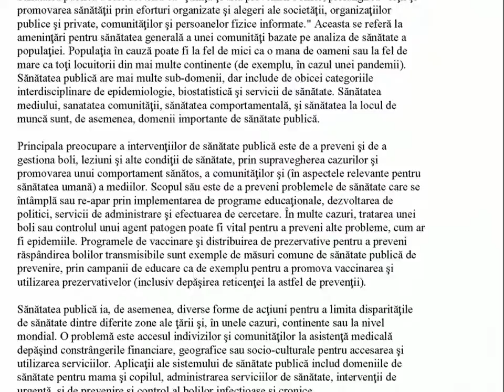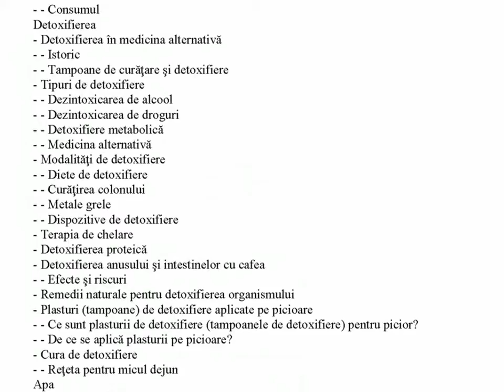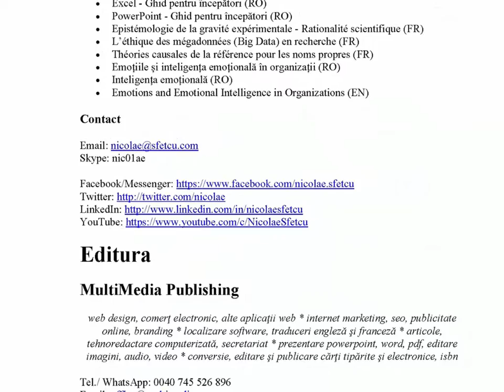Sănătate, frumuseţe, metode de slăbire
O introducere în teoria şi practica conceptelor de sănătate, medicină, boli, droguri, nutriţie, detoxifiere, apă, frumuseţe, diete, pierderea în greutate şi exerciţii fizice.

Există patru factori determinanţi ai sănătăţii generale: biologia umană, mediu, stilul de viaţă, şi asistenţa medicală. Astfel, sănătatea este menţinută prin ştiinţa şi practica medicală, dar poate fi, de asemenea, îmbunătăţită prin efort individual. Aptitudinile fizice, pierderea în greutate, alimentaţia sănătoasă, managementul stresului şi renunţarea la fumat şi alte abuzuri de substanţe, sunt exemple de măsuri pentru a îmbunătăţi sănătatea cuiva.
Exerciţiul fizic este considerat important pentru menţinerea condiţiei fizice, inclusiv o greutate sănătoasă, construirea şi menţinerea oaselor sănătoase, a muşchilor şi articulaţiilor, promovarea bunăstării fiziologice, reducerea riscurilor chirurgicale, şi consolidarea sistemului imunitar.
O nutriţie adecvată este cel puţin la fel de importantă pentru sănătate ca exerciţiile. Atunci când se practică exerciţiile devine şi mai importantă o dietă bună pentru a asigura organismului raportul corect de macronutrienţi, pentru a ajuta organismul în procesul de recuperare după exerciţii fizice extenuante.
O modalitate importantă de a menține sănătatea ta personală este de a avea o dietă sănătoasă. O dietă sănătoasă include o varietate de alimente pe bază de plante și animale care oferă substanţe nutritive pentru corpul dvs. Astfel de elemente nutritive vă dau energie și menține funcţionarea corpului. Nutrienții ajută la construirea şi întărirea oaselor, muşchilor, tendoanelor și, de asemenea, reglementează procesele corpului (de exemplu, tensiunea arterială). Piramida - ghidul alimentelor - este un ghid în formă de piramidă a alimentelor sănătoase împărțit în secțiuni. Fiecare secțiune prezintă aportul recomandat pentru fiecare grup de alimente (de exemplu, proteine, grăsimi, carbohidraţi, și zaharuri). Efectuarea de alegeri alimente sănătoase este importantă, deoarece aceasta poate reduce riscul de boli de inimă, unele tipuri de cancer în curs de dezvoltare, și va contribui la menţinerea unei greutăţi sănătoase.
Controlul propriu asupra vietii tale şi aşteptările realiste cu privire la provocările tale zilnice, sunt cheia managementului sănătăţii, probabil cel mai important ingredient pentru a trăi o viaţă fericită şi plină de satisfacţii.

CUPRINS:

Sănătatea
- Exerciţii fizice
- Igiena
- Nutriţia
- Sănătatea mentală
- Factori determinanţi ai sănătăţii
- Efectele radiaţiei solare asupra sănătăţii oamenilor
Medicina
- Ramuri ale medicinii
- Practiţionişti de nivel mediu
- Educaţia medicală
- Restricţii legale
- Medicina alternativă
- - Tipuri de medicină alternativă
- Pseudo-medicina
- - Frenologia
- - Homeopatia
- - Medicina energetică
Boli
- Cauze şi transmisibilitate
- Variaţii sociale şi culturale
- Cancerul
- Diabetul zaharat
- Ebola
- Durerea de burtă
- Durerea de cap
Droguri
- Medicaţie
- Utilizarea spirituală şi religioasă
- Auto-îmbunătăţirea
- Consumul de droguri recreaţionale
- Medicamente
- Substanţe abortive
- Plante etnobotanice psihoactive
Nutriţia
- Nutrienţi
- Diete de sănătate
- Aditivi alimentari
- Cum mâncăm sănătos?
- Cimbrul
- Ridichiile
Detoxifierea
- Detoxifierea în medicina alternativă
- Tipuri de detoxifiere
- Modalităţi de detoxifiere
- Terapia de chelare
- Detoxifierea proteică
- Detoxifierea anusului şi intestinelor cu cafea
- Remedii naturale pentru detoxifierea organismului
- Plasturi (tampoane) de detoxifiere aplicate pe picioare
- Cura de detoxifiere
Apa
- Apa potabilă
- Calitatea apei de băut şi contaminanţi
- Filtre de apă potabilă
- Tipuri de filtre de apă
- Osmoza inversă
- Purificarea apei de băut prin osmoză inversă
Frumuseţea
- Atractivitatea fizică
- Atracţia fizică
- Factorii contributivi generali
- Atracţia interpersonală
- Medicina estetică
- Chirurgia plastică
- Cosmetice
- Cosmetologia antropometrică
- Părul
Diete
- Tipuri de diete
- Rolul alimentaţiei în diete
- Dieta în diabet
- Ce presupune o dietă sănătoasă?
Pierderea în greutate
- Pierderea în greutate
- Pierderea in greutate intenţionată
- Scăderea neintenţionată în greutate
- Reducerea grăsimii sau a masei musculare?
- Energie obţinută din hrană
- Diete
- Obezitatea
- Managementul greutăţii personale
- Slăbirea prin consumul de apă
Exerciţii fizice
- Efectele exerciţiilor fizice asupra sănătăţii
- Funcţii influenţate de exerciţiile fizice
- Exerciţiile fizice, slăbitul, şi sănătatea
- Creşteţi capacitatea plămânilor
- Exerciţii yoga de relaxare în timp ce lucrezi pe calculator
- Cum să eviţi durerea de şale sau lumbago prin exerciţii fizice
Exonerare de răspundere
Referințe
Despre autor
- Nicolae Sfetcu
Editura
- MultiMedia Publishing

Muzica: Spirit of the Dead (Aakash Gandhi)